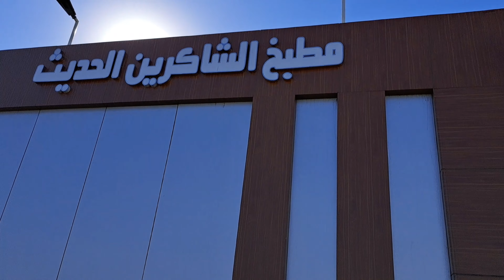Laham Mandi | Arab logo ka Mashoor khawarak